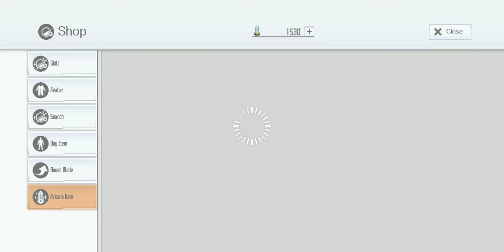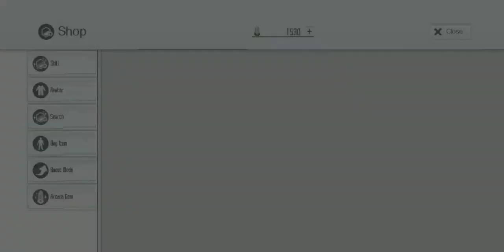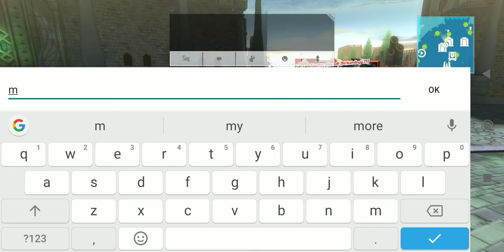SAOIF How I (usually) get my MOD skill at 1st step order xD don't try this